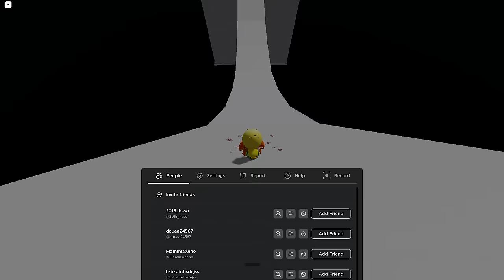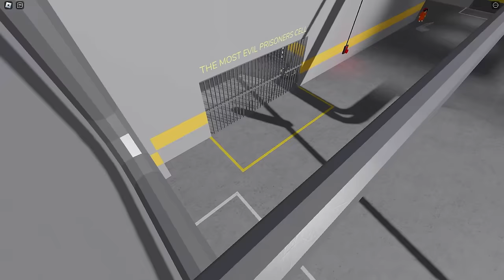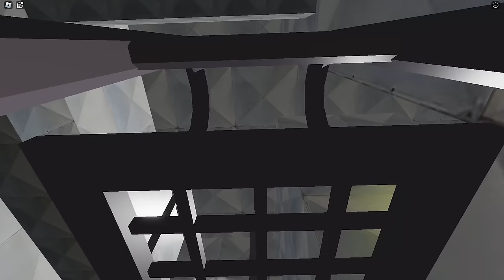PAPA PIZZA COP TSUNAMI! Walkthrough Full GAMEPLAY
! Video compilation in ROBLOX !